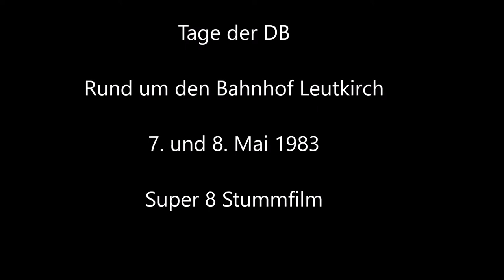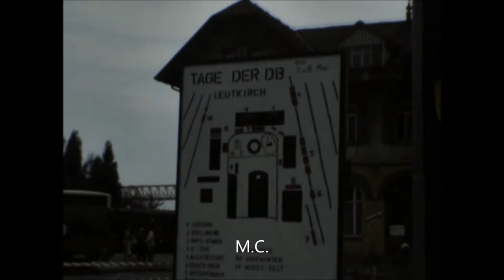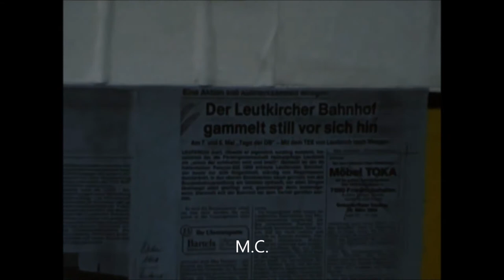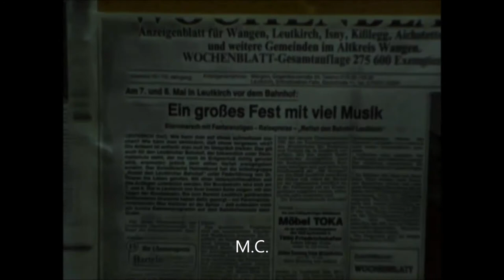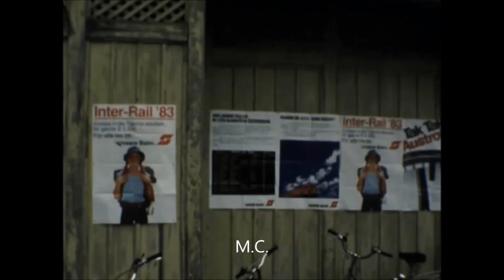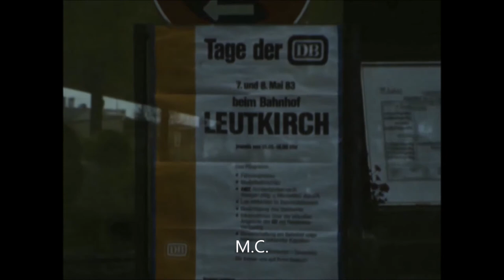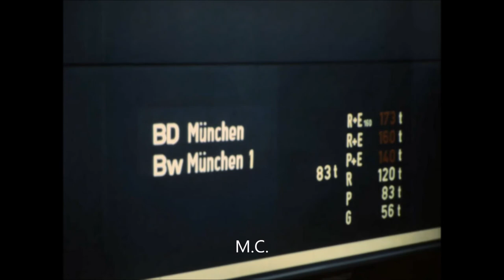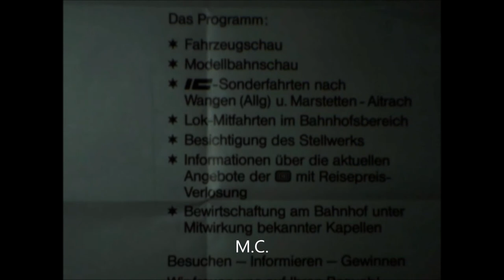Tage der DB in Leutkirch im Mai 1983 - Super 8 Film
Großes Bahnhofsfest mit Sonderzugfahrten und Fahrzeugausstellung der deutschen Bundesbahn im Mai 1983. Es fand in Leutkirch im Allgäu statt. Zu sehen sind Fahrten im Zug und auf der Lok sowie die Fahrzeugausstellung und eine Busfahrt. Super 8 Stummfilm